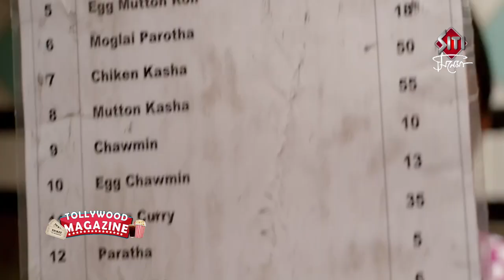Riddhi Sen | Exclusive Interview | Actor | Siti Cinema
Riddhi Sen is an Indian Bengali actor.He is the son of Bengali stage and film actor Kaushik Sen and dancer Reshmi Sen and grandson of actress Chitra Sen and Shyamal Sen. He is known for Open tee Bioscope , Children of war , Parched , Bhumi .